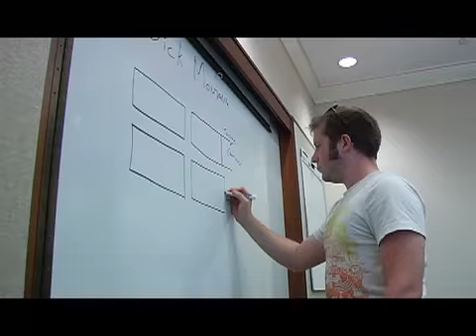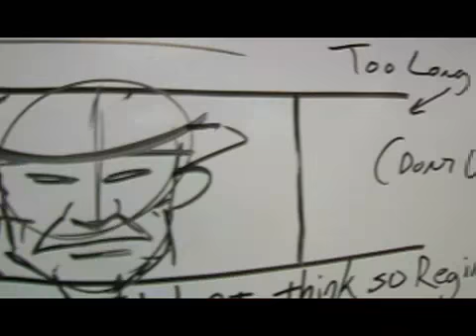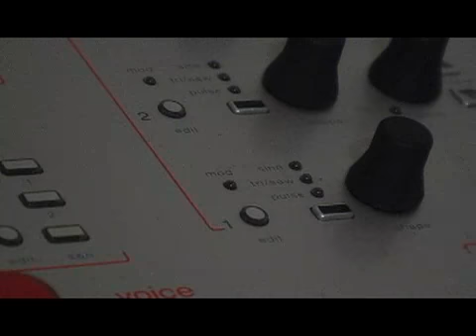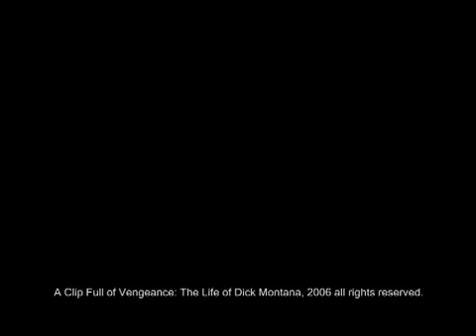Dick Montana Storyboard and theme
I compiled a brief Behind the scenes fo A Clip Full of Vengeance: The Life of Dick Montana. A bit sketchy but thats what you get when nothing is scripted.